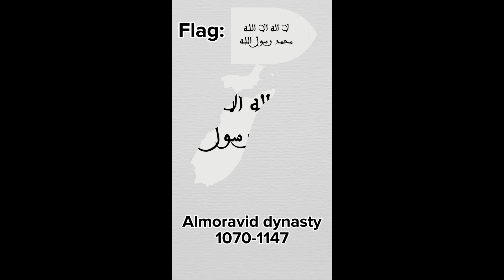Evolution of Morocco 🇲🇦 All parts 1+2 Full Complete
1. Mauretania Tingitana (Province of the Roman Empire) (42 AD-591 AD)
2. Exarchate of Africa (Province of the Byzantine Empire) (591 AD-661 AD)
3. Umayyad Caliphate (661 AD-750 AD)
4. Abbasid Caliphate (750 AD-780 AD)
5. Idrisid dynasty (780 AD-1070 AD)
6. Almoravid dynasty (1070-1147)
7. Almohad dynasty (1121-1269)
8. Marinid, Wattasid and Saadi dynasties (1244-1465, 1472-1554, 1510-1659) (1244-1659)
9. Republic of Salé (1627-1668)
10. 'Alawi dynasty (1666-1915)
11. French Protectorate of Morocco (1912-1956)
12. Republic of the Rif (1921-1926)
13. Spanish Protectorate of Morocco (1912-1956)
14. Morocco (1956- present day)

Español: Hola chicos, bienvenidos a mi canal, y hoy les traigo un vídeo llamado Evolución de Marruecos 🇲🇦 completo.

1. Mauretania Tingitana (Provincia del Imperio Romano) (42 AD-591 AD)
2. Exarcado de África (Provincia del Imperio Bizantino) (591 AD-661 AD)
3. Califato Omeya (661 AD-750 AD)
4. Califato Abasida/Abasí (750 AD-780 AD)
5. Dinastía Idrísida/Idrisí (780 AD-1070 AD)
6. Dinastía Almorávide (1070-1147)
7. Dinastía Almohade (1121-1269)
8. Dinastía Benimerín, Dinastía Wattásida y Dinastía Saadi (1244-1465, 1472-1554, 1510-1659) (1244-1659)
9. República de Salé (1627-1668)
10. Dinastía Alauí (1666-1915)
11. Protectorado Francés de Marruecos (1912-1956)
12. República del Rif (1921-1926)
13. Protectorado Español de Marruecos (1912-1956)
14. Marruecos (1956- present day)